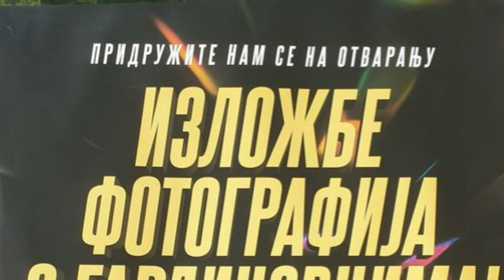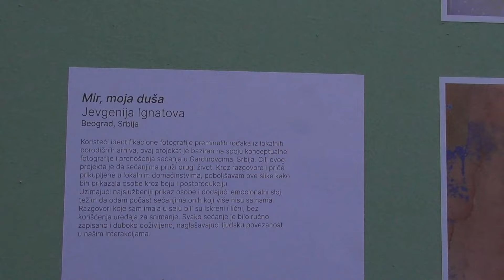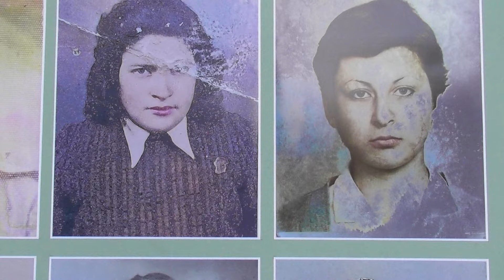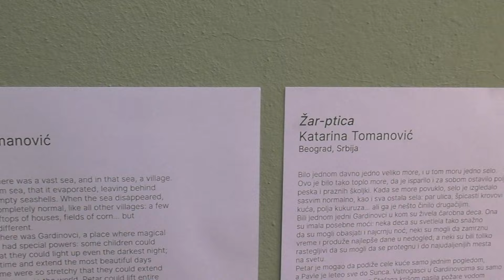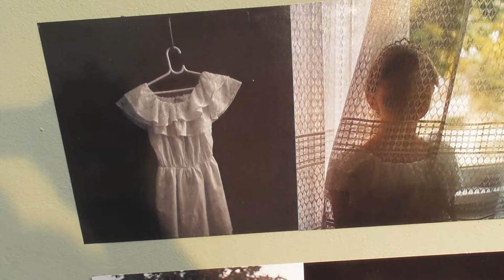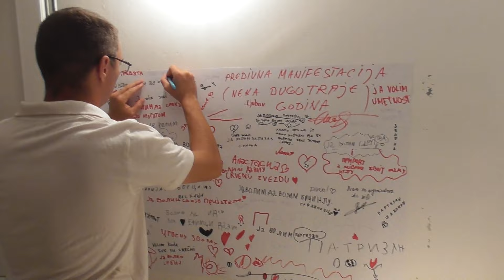Izložba fotografija o Gardinovcima